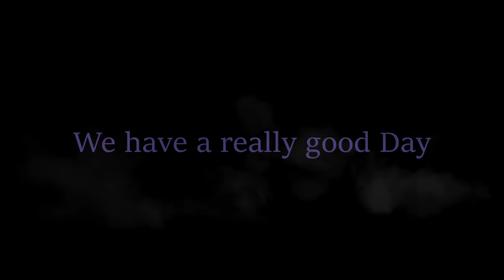[Endlich wieder Springen] Oktober 2016 (HD)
Alle Infos zum Video in der Beschreibung
Video gefallen? Dann würde ich mich über ein Abbo sehr freuen ❤
Wie einige von euch mitbekommen haben,gab es leider Probleme mit dem hochladen des Videos!
Bitte nicht zu eng sehen, manchmal verstehe ich den PC auch nicht... oder es liegt am Programm, aber jetzt hat es ja endlich funktioniert, nach sieben Anläufen :O
JA, ich freue mich sehr, dass Video mit euch zu teilen, ich liebe diese Momente, sie geben mir so viel Freude und so viel Kraft!
Es war ein wunder wundervoller Tag ich bin mit meiner Freundin Julia RB von Amigo und deren Besitzerin Janina nach Bronnweiler gefahren.
Dort gibt es einen großen Sandplatz und Geländehindernisse.
Seit dem Stallwechsel im September 2015 steht Dano in einem Offenstall du in dem Stall gibt es nur einen kleinen Sandplatz, zu wenig Platz für richtige Sprünge, deswegen sind wir dort hin gefahren.
Wir sind noch ziemlich aus der Übung.. nach über einem Jahr Springpause, sind wir jetzt wieder am Start und ich freue mich riesig!
Es war sooo ein wunderschöner Tag ich feire es zu Tode haha.
Ja mehr kann ich jetzt auch nicht sagen, Dano hatte richtig Spaß und hat sich wirklich mächtig Mühe gegeben ;-)
Ich lieb mein Bub einfach so sehr!
Danke an mein Schatz der das erste mal so fleißig uns gefilmt hat, bin stolz auf Dich, dann kommen wieder mehr Videos ;-)
Danke an meine Mädels Janina und Julia, ihr seit klasse! Und wir ein super Team!
Ihr wollt noch mehr über uns wissen?
Dann schaut doch mal auf Instagram vorbei, dort findet ihr Bilder, Beiträge und vieles mehr!
⇢ WILDANO&NINA
Oder wie immer in die Kommentarbox!

Ganz liebe Grüße & viel Spaß auf unserem Kanal